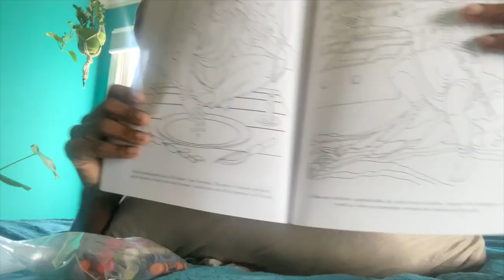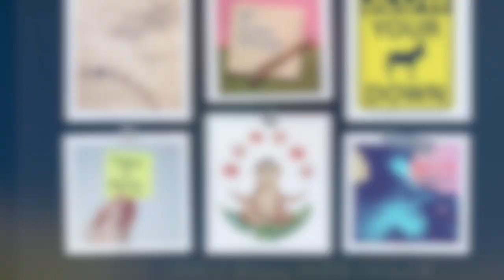More discipline or more discernment for a meaningful life?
How does your brain handle your intention to go slower? As I get more intimately familiar with slow, intentional living, I'm noticing how my inner voice can sound like guilt or shame around not doing "enough" or not doing what "needs" to be done. In this video, I'm unpacking those thoughts and feelings from my savorist lens.